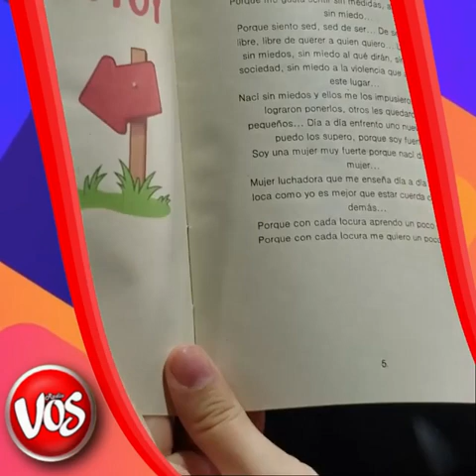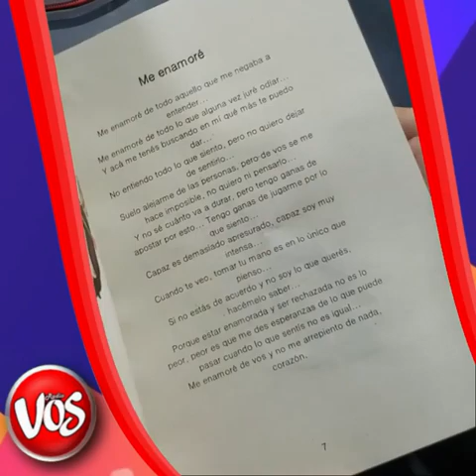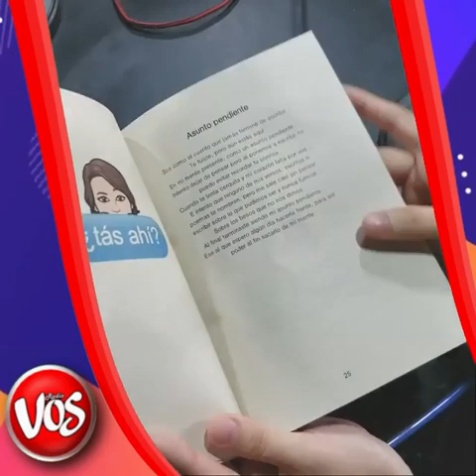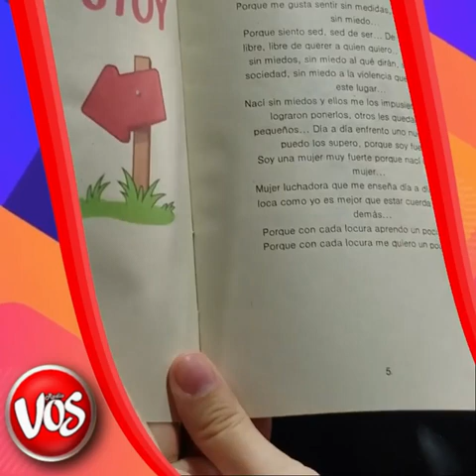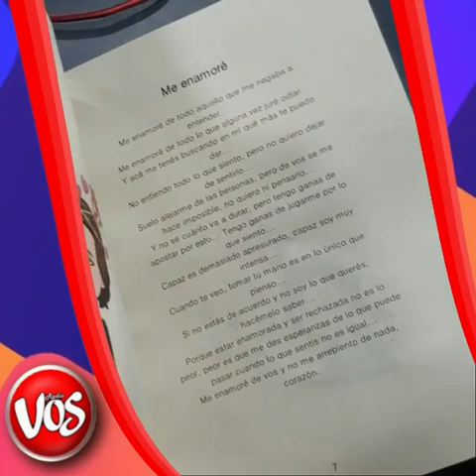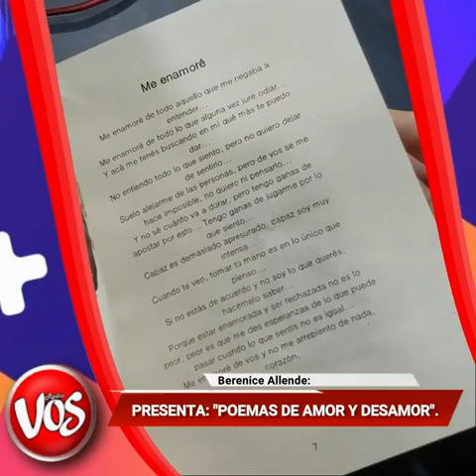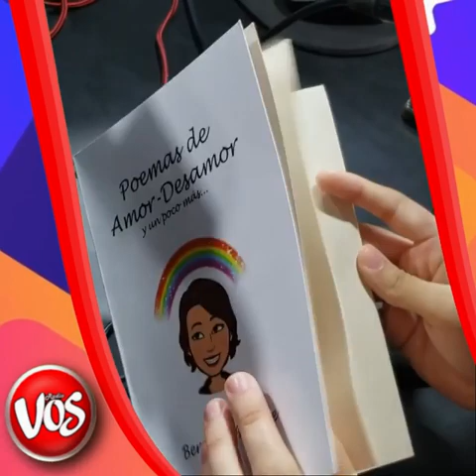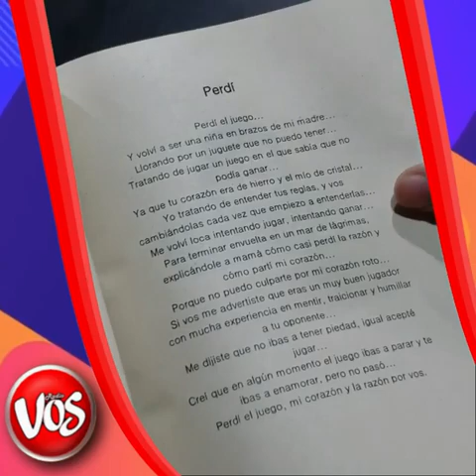GENERAL DEHEZA: "POEMAS DE AMOR Y DESAMOR", Por Berenice Allende.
"POEMAS DE AMOR Y DESAMOR", Por Berenice Allende, joven de General Deheza, a sus 20 años, escribió un libro. Mira el video.